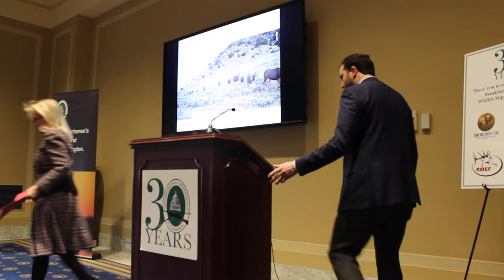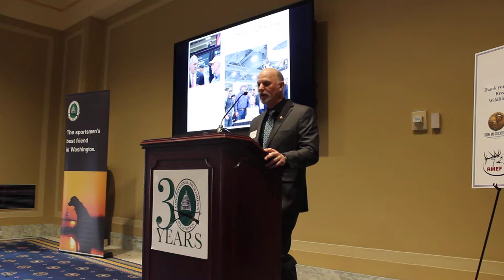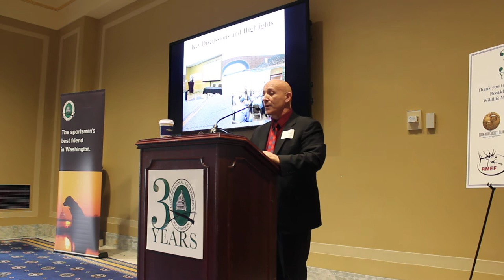CSF Briefing on Wildlife Migration Corridors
The Congressional Sportsmen's Foundation hosted a Capitol Hill briefing to provide updates on Interior Secretarial Order 3362 and associated benefits to wildlife migration corridors. Speakers include Congresswoman Debbie Dingell (MI), Jim Heffelfinger (Arizona Game and Fish Department), Casey Stemler (U.S. Fish and Wildlife Service), and Ed Arnett (Theodore Roosevelt Conservation Partnership).